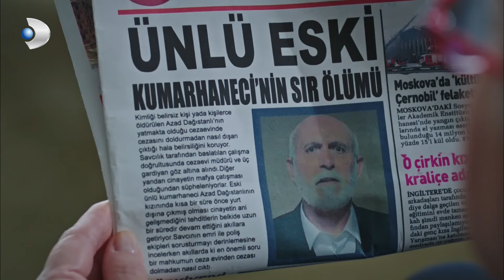Yeter'i Perişan Eden Ölüm Haberi - Siyah Beyaz Aşk